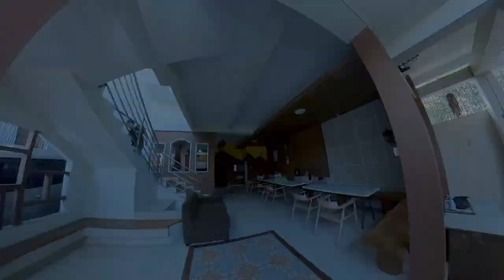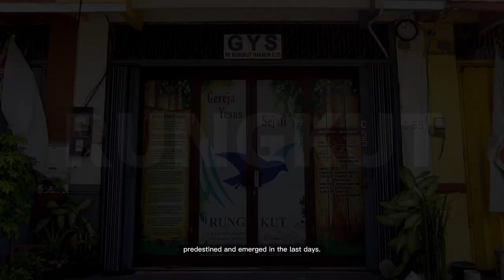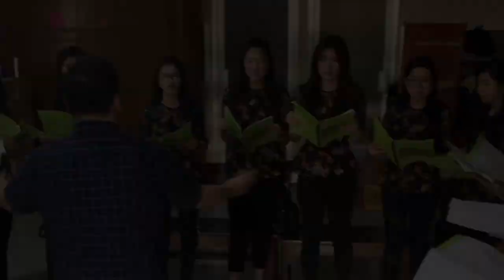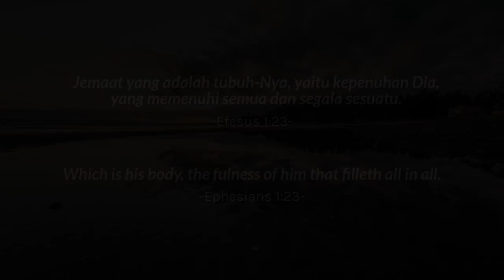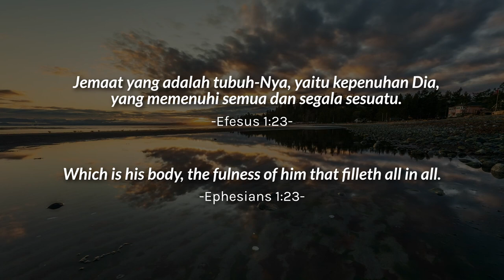One True Church by TJC East Indonesia (English Version)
Puji Tuhan!
Persembahan pujian dari saudara-saudari kita dari Wilayah Timur Indonesia (Bali, Citraland, Rungkut, Merbabu (Surabaya), Malang, Makassar) dengan judul "The One True Church" atau "Gereja Esa Yang Benar" dalam versi bahasa Inggris.

Segala kemuliaan hanya bagi nama Tuhan!
Amin.